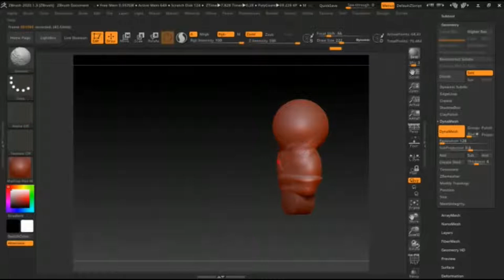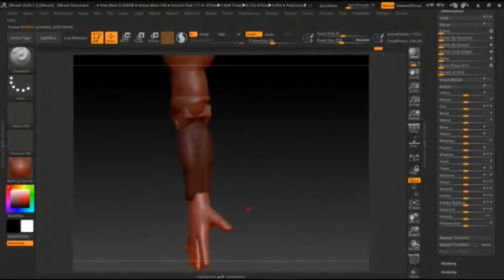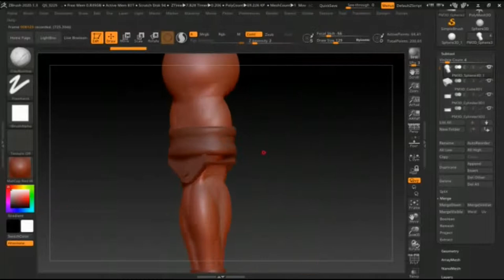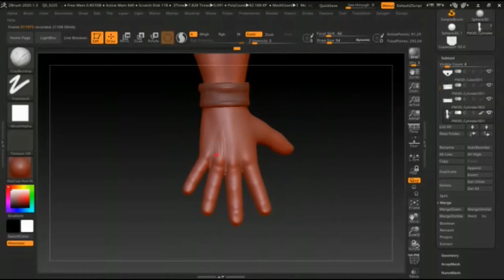Zbrush 2020 Chip Hazard Чип Душегуб майор ч2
рука персонажа